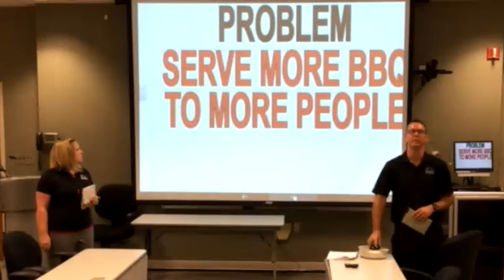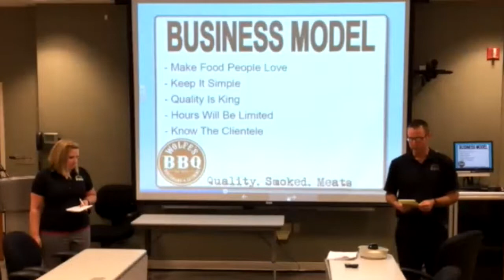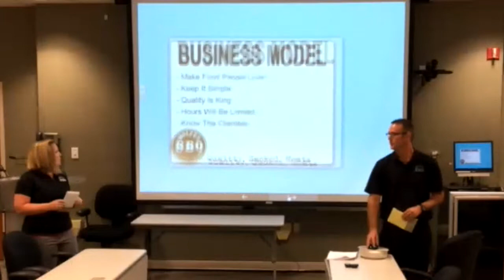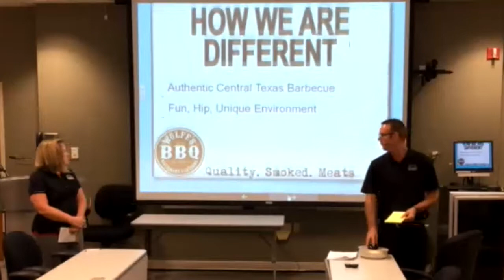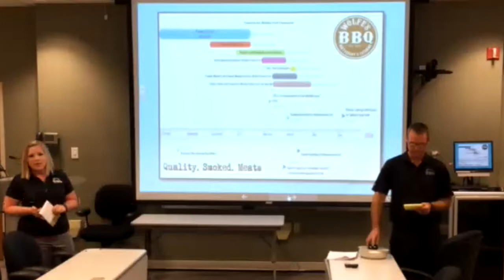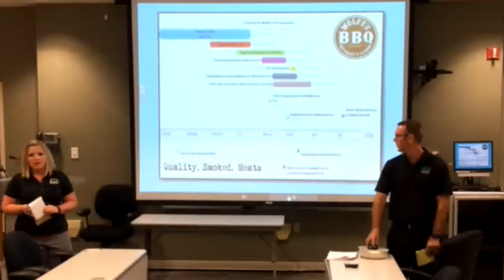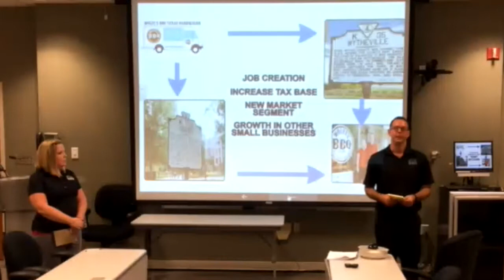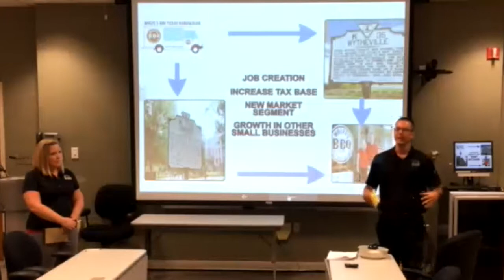My Southwest Virginia Opportunity Cup - Wolfe's BBQ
Jill and Brett Wolfe pitch the expansion plan for Wolfe's BBQ in the 2015 My Southwest Virginia Opportunity Cup.